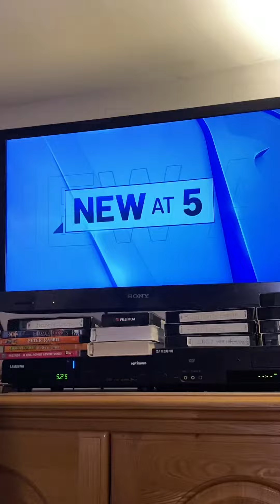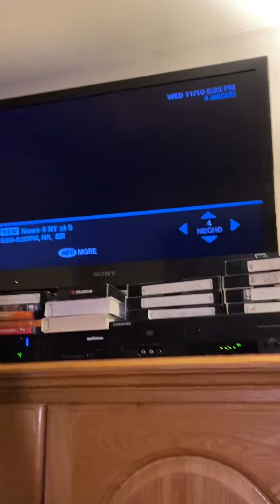Veterans Mega mix 💿 USA 🇺🇸 Adam Kuperstein 11/10/2021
Adam blasted all of the stuff with veterans mega mix.